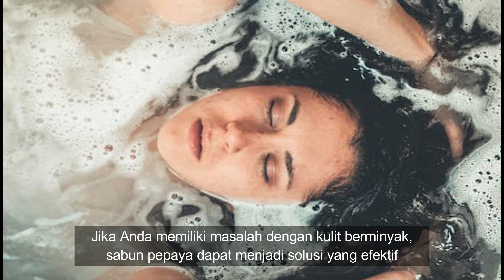10 Alasan Mengapa Anda Harus Mulai Menggunakan Sabun Pepaya Hari Ini Juga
10 Alasan Mengapa Anda Harus Mulai Menggunakan Sabun Pepaya Hari Ini Juga.

Halo semua, selamat datang kembali di chanel kami. Hari ini, kita akan membahas topik yang menarik. sabun pepaya. Mungkin Anda sudah sering mendengar tentang manfaatnya, tapi apakah Anda tahu mengapa Anda harus mulai menggunakannya hari ini juga? Nah, jangan lewatkan, karena kami akan membagikan sepuluh alasan mengapa sabun pepaya layak untuk menjadi bagian dari rutinitas kecantikan Anda.

1. Kulit yang Lebih Cerah. Sabun pepaya kaya akan enzim pemutih alami yang membantu mengurangi pigmentasi kulit dan memberikan kilau alami. Dengan penggunaan teratur, Anda akan melihat perubahan yang luar biasa pada warna kulit Anda.

2. Menghilangkan Noda Hitam. Apakah Anda memiliki noda hitam yang membandel di kulit Anda? Sabun pepaya dapat membantu mengurangi noda hitam dan memberikan kulit yang lebih merata.

3. Mencegah Jerawat. Kandungan antioksidan dan vitamin dalam sabun pepaya membantu membersihkan pori-pori dan mencegah pertumbuhan bakteri penyebab jerawat. Ini adalah solusi alami yang efektif untuk kulit berjerawat.

4. Menghaluskan Tekstur Kulit. Enzim pepaya juga membantu menghilangkan sel-sel kulit mati, sehingga memberikan tekstur kulit yang lebih halus dan lembut.

5. Mengurangi Minyak Berlebih. Jika Anda memiliki masalah dengan kulit berminyak, sabun pepaya dapat menjadi solusi yang efektif. Kandungan yang alami membantu mengontrol produksi minyak berlebih pada kulit.

6. Anti-Penuaan. Kandungan antioksidan dalam sabun pepaya membantu melawan tanda-tanda penuaan dini, seperti keriput dan garis halus, menjadikan kulit Anda terlihat lebih muda dan segar.

7. Perawatan Kulit yang Aman. Dibandingkan dengan produk-produk kimia, sabun pepaya merupakan pilihan yang lebih aman karena bahan-bahan alaminya yang tidak akan menyebabkan iritasi atau efek samping negatif.

8. Aroma Segar. Tidak hanya untuk kecantikan, tapi sabun pepaya juga memberikan aroma segar yang menyegarkan setiap kali Anda menggunakannya, memberikan pengalaman mandi yang menyenangkan.

9. Ramah Lingkungan. Sebagai produk alami, sabun pepaya memiliki dampak lingkungan yang lebih rendah dibandingkan dengan produk-produk kimia yang mengandung bahan-bahan berbahaya.

10. Ekonomis. Dan yang terakhir, sabun pepaya adalah pilihan yang ekonomis untuk perawatan kulit Anda. Anda bisa mendapatkan manfaat luar biasa dengan harga yang terjangkau.

Jadi, apa yang Anda tunggu? Mulailah menggunakan sabun pepaya hari ini juga dan rasakan manfaatnya untuk kulit Anda. Semoga hari Anda menyenangkan.